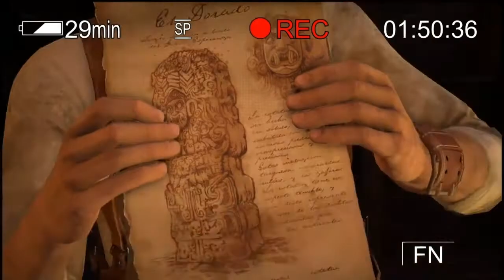Uncharted Судьба Дрейка Прохождение # 7